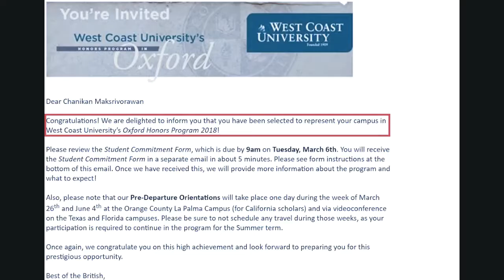WCU Capstone Video Oxford Honors Program 2018